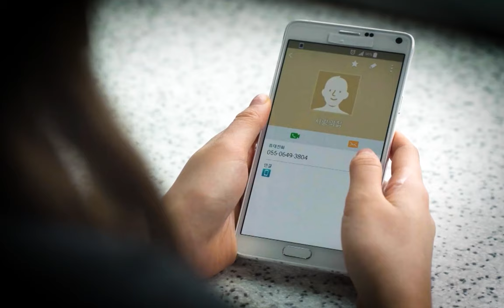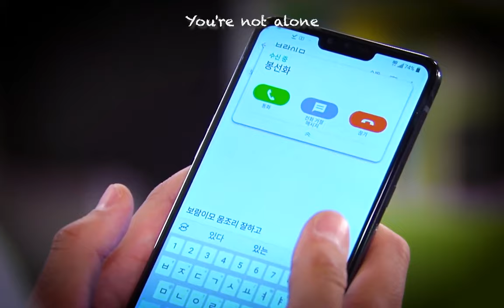Na In Woo & Kim So Hyun | In another life (1) | You're not alone [Shayne Ward]